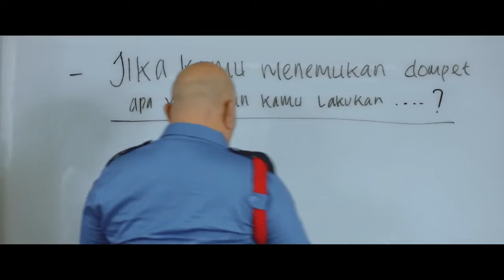Pesona Satpam Genit komedi film full viral 2024